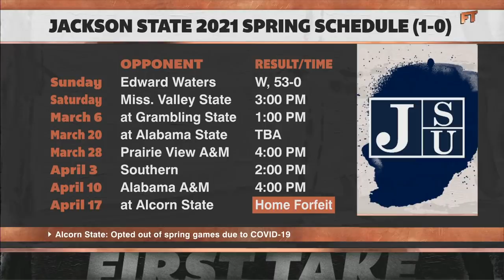Deion Sanders interviewed by his sons about coaching at Jackson State | First Take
Deion Sanders sits down for an interview with his sons Shilo and Shedeur to discuss his decision to coach the Jackson State Tigers.

0:00 Deion Sanders on his mission to provoke change across HBCUs.
1:37 Deion talks about the challenges of coaching his sons.
3:56 Prime Time sends a message to Stephen A. Smith, calling him a "national treasure."
5:04 Stephen A. on how he measures success for Deion at Jackson State.